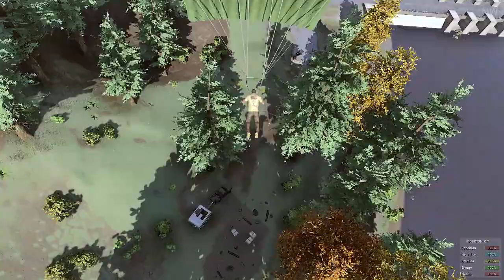Kabeo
I make h1z1 videos
League: Bigcakes
Steam: Messi Dinkman